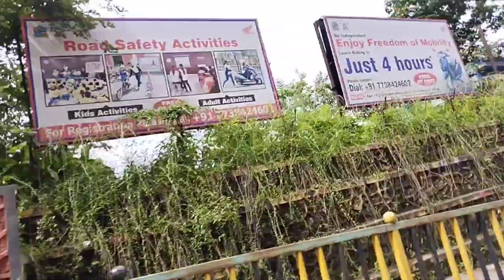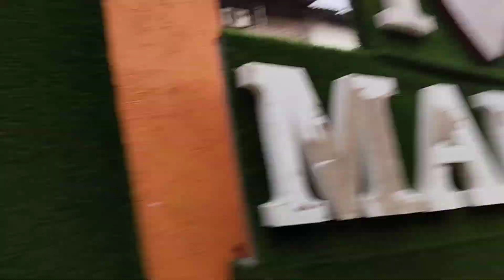finally bhai log se itne dinon bad mil hi Gaye ✨💫